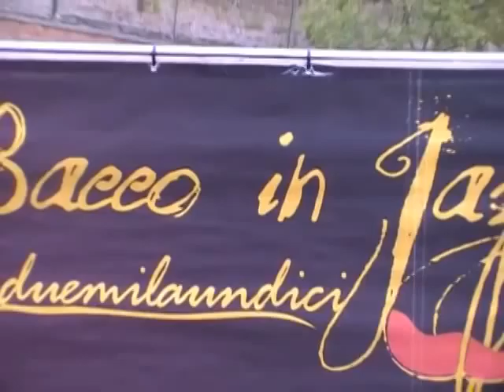BACCO IN JAZZ 2011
Nell'atmosfera mistica e romantica delle Fonti di Bacco a Bibbona -- Livorno, riprende la rassegna "Bacco in Jazz" arrivata alla sua terza edizione,  organizzata dal Club De' Toscanancci.

Presso la piazzetta che ospita gli antichi Lavatoi Romani, che fanno da sfondo ad una magica serata, il 3 settembre si sono esibiti i musicisti di Luca Donini nel progetto "Jazz & Colori", con Maurizio Zanolli alla pittura dal vivo.

Le musiche dal vivo di Luca Donini interagiscono e dialogano con la pittura in un flusso di segni e disegni che prende forma davanti agli occhi del pubblico.

Il gruppo si propone con materiale compositivo originale scritto e arrangiato da Luca Donini, offrendo un'armoniosa fusione tra jazz e varie contaminazioni ritmiche (Haiti, Cuba...) e armoniche. Brani dal sound Latin, Sperimental Jazz,
Instant composition...Il tutto sottolineato da soli di grande spessore.

La pittura dialoga con la musica, si esprime in modo immediato sulla scena, coinvolgendo il pubblico nell'emozione dell'apparire del segno grafico e della costruzione quasi magica della riflessione, del senso di ciò che viene
rappresentato che si nutre della musica e delle eccellenze enogastronomiche che vengono servite.

Tutto è mosso dai riflessi e dai contrasti del dialogo tra le diverse arti.

Lo scopo di Bacco in Jazz è quello di emozionare il pubblico accompagnandolo in un percorso di sensibilizzazione ai sensi più sottili tra specialità enogastronomiche e suoni soavi ed avvolgenti come il jazz, ma non solo.

La missione di questo evento è quella di accogliere le persone che si riuniscono nel piacere di riprendere contatto con la bellezza e il buon gusto, lontano dai frastuoni e dalla frenesia quotidiana, ma con quel pizzico di familiarità che rende Bacco in jazz un appuntamento tra amici e sognatori.